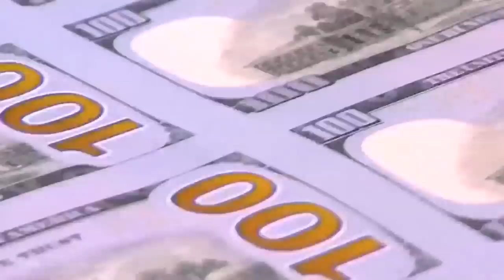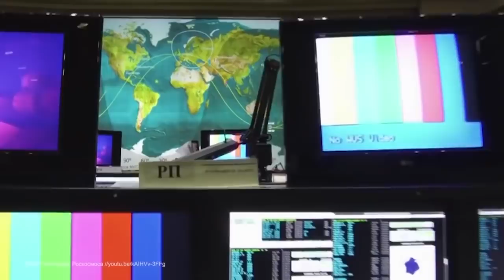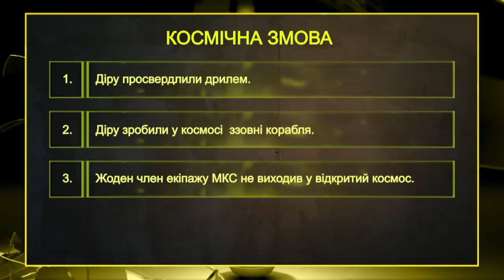Жертвы космического ремонта. Космический заговор | Битва версий, 29.04.2019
Смотрите онлайн в новом выпуске программы Битва версий «Космический заговор» от 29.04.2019:

Нам врут! Земляне живут под огромной искусственной оболочкой. Как обычные люди жертвуют жизнью, чтобы доказать ее существование. И почему над человечеством нависла страшная угроза.

Это вторая версия: Жертвы космического ремонта. И за ней МКС случайно повредили члены космической ремонтной бригады - смотрите в новой версии выпуска «Битвы версий».

Неожиданные версии невероятных событий. Версии, высказанные в программе, могут вызвать удивление и является лишь предположениям исследователей. Но эти гипотезы имеют убедительные доказательства, достойны внимания.